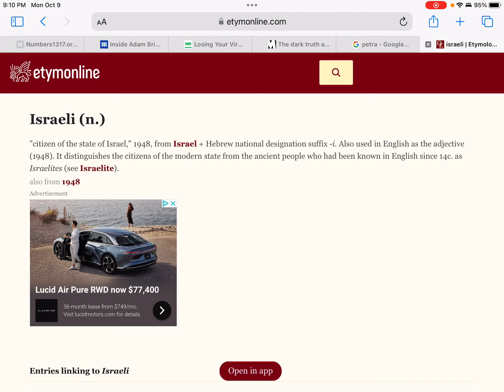The Holy Land Being Under Attack Is Proof The Chosen People Aren't In The Land